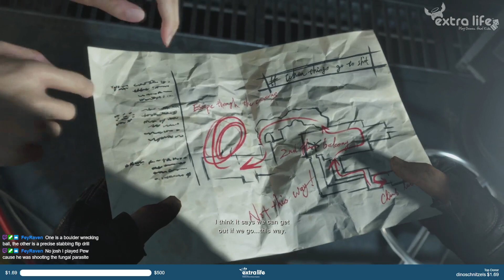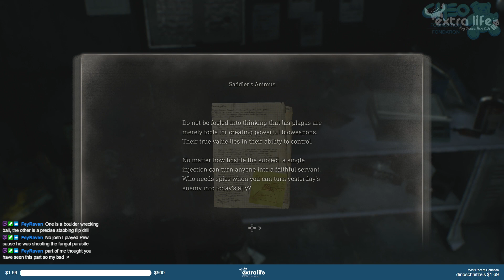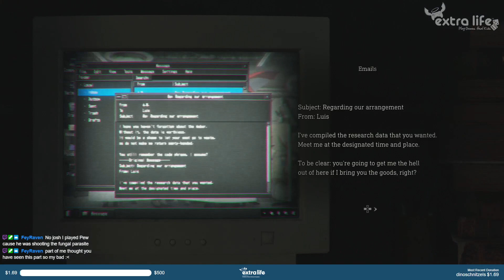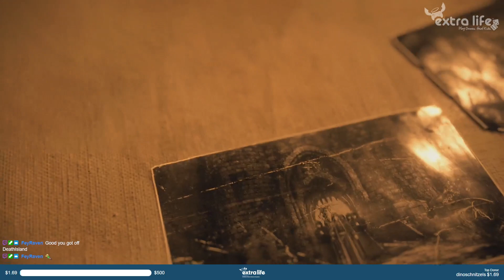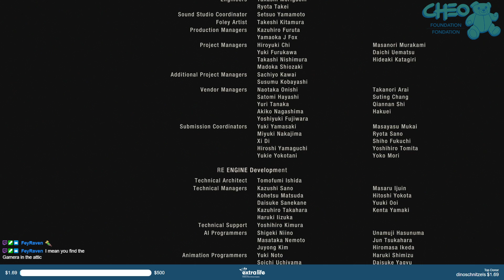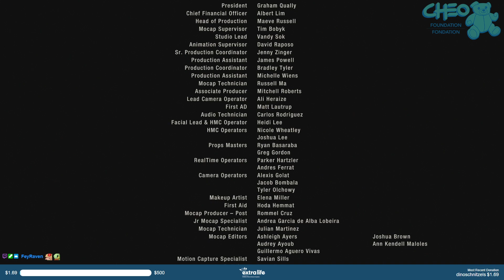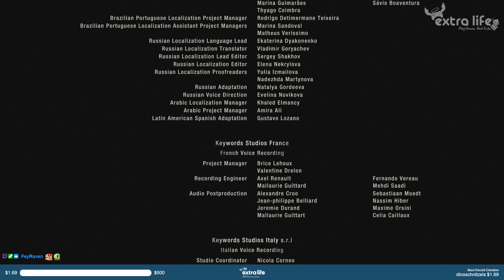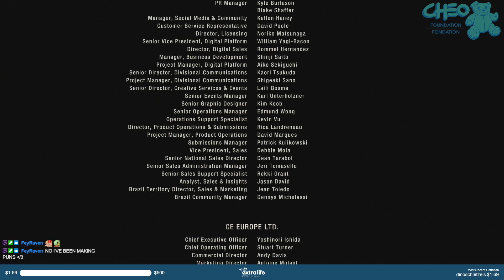[Streaming] Resident Evil 4 (2023) [Main Story Finale]